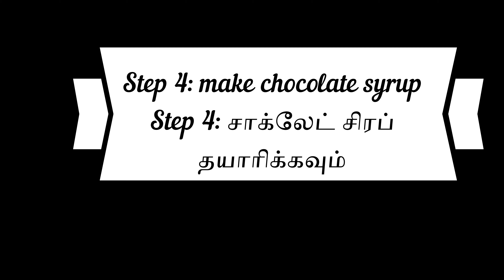Homemade Donuts Recipe l How to make donuts at home l டோனட்ஸ் செய்முறை l Donuts recipe in Tamil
Welcome to Noor's Samayal Ulagam!!

Here is the step by step process to make super delicious donuts at home.

Ingredients:
Yeast mixture:
Milk - 250 ml (Warm milk).
Dry yeast - 1 tbsp. or 15 grams.
Sugar - 2 tbsp. or 30 grams.

To Prepare Dough:
Egg - 1
Vanilla essence - 1/2 tsp
Butter - 40 grams (softened butter).

Chocolate dip:
Dark chocolate - 250 grams
White Chocolate - 250 grams
Sprinkles of your choice.

Enjoy this super delicious recipe with your family!
Happy cooking!.

Noor'sSamayalUlagam DonutsRecipe HomemadeDonutsRecipe DonutsRecipeInTamil ChocolateDonutsRecipe KidsFavouriteRecipe Donuts SOftDonutsRecipe AbudhabiToChennai HomeMadedonutsRecipeInTamil TamilRecipe CookingDonutsAtHome HomeMade StepByStepDonutRecipe HomeCooking SimpleIngredients KidsSnackRecipe.